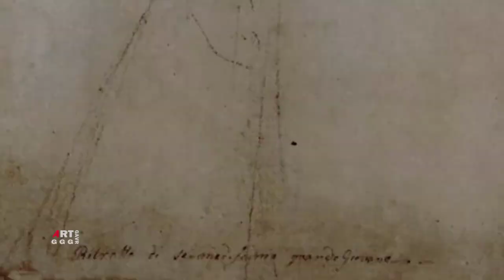Рафаэль Санти Рисунки, этюды, эскизы Часть 48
В ролике Рафаэль Санти. Рисунки, этюды, эскизы. Часть 48 показаны:

0:00  Часть 48

0:43   Этюд к росписям Лоджии Психеи. Этюд обнаженной 1516 Сангина Бумага 27.8×18.6 см Чатсуорт-хаус, Дербишир
3:05   Этюды обнаженных фигур 1511 Перо Бумага 26.2×37 см Галерея Альбертина, Вена
5:15   Этюд к картине "Преображение". Этюды обнаженных натурщиков для святого Матфея и указывающего апостола 1520 Мел Бумага 32.9×23.2 см Чатсуорт-хаус, Дербишир
7:20   Три обнаженных юноши 1507 Пер 24.3×14.8 см Британский музей, Лондон
9:30   Обнаженный юноша с молитвенно сложенными руками 1506 Перо Бумага 24.4×16.3 см Галерея Альбертина, Вена
11:45  Этюд к фреске "Диспут о святом причастии". Обнаженный со спины 1509 Перо Бумага 14.6×9.5 см Британский музей, Лондон
13:15  Обнаженный 1507, Перо, Чернила Бумага 27.9×16.9 см Британский музей, Лондон